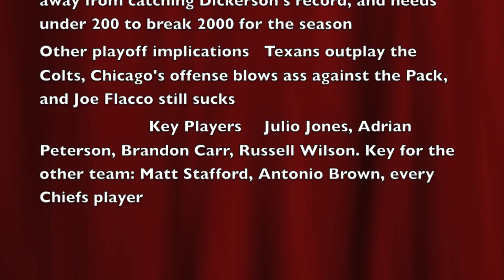SNF Matchup of 2012 49ers vs Patriots - Madden 13 Online Gameplay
A great matchup between 2 of the best coaches and 2 of the best teams in the NFL. The Patriots fast paced offense goes against probably the best defense in the NFL. This is a doubleheader video, first game I'm the 49ers and next game I'm the Pats.

madden 13 online game ranked match gameplay tips glitches mrgoldensports dukethakilla maddenmastermind cookieboy17 moss2chappy maddenmoments7 adicards vs coleworld9 the gamers lab highlights touchdown td nfl football hd pvr youtube partner madden 13 madden 13 online madden nfl 13 madden 13 gameplay fights nba mlb 2k13 apple mw3 black ops imaveriq imav3riq tim tebow